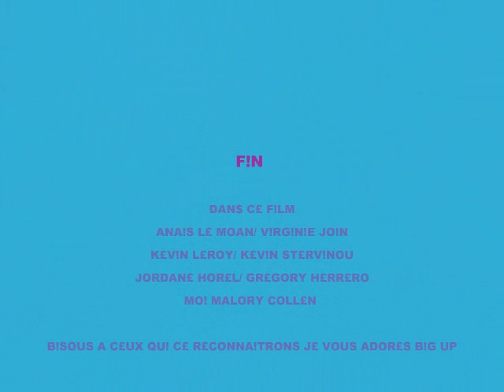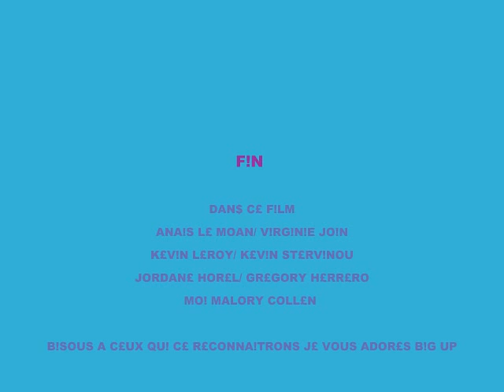kerbernez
kerbernez, amies, photo de classes